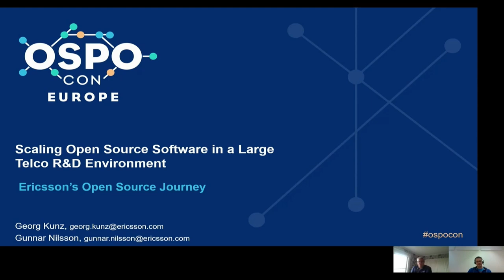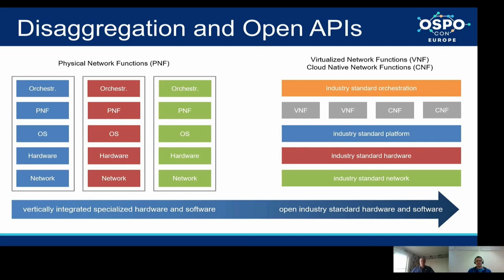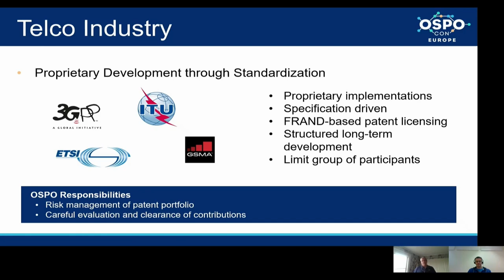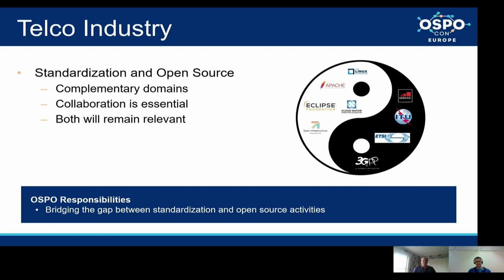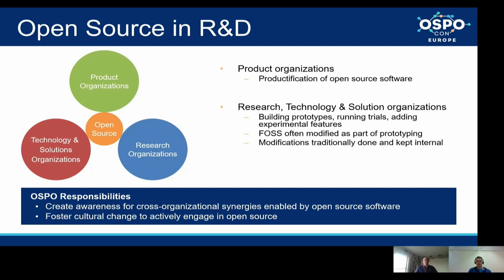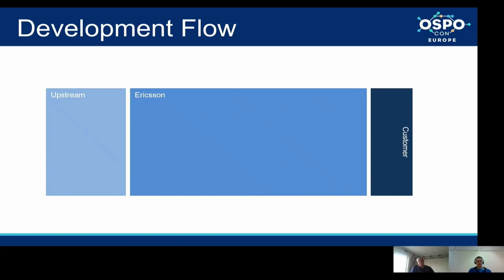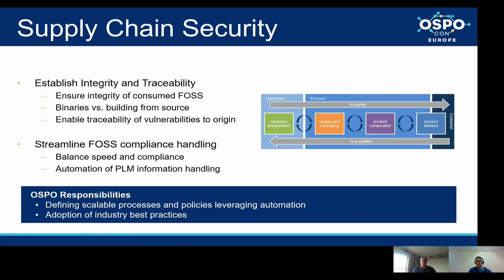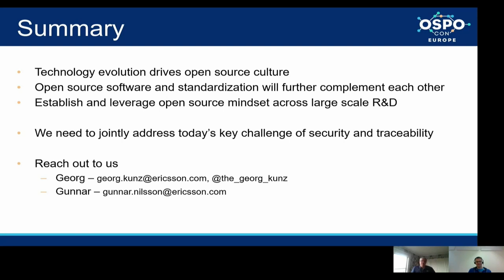Scaling Open Source Software in a Large Telco R&D Environment – Eric... George Kunz & Gunnar Nilsson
Scaling Open Source Software in a Large Telco R&D Environment – Ericsson’s Open Source Journey - George Kunz & Gunnar Nilsson, Ericsson

The telco world is a conservative one, deeply rooted in structured, long-term standardization processes, which lay the foundation for proprietary implementations. Open Source Software is often perceived as quite the opposite: a highly dynamic eco-system in which open implementations define de-facto standards and drive adoption. It is hence no surprise that as open source software became a natural part of telco products over the past decade, this transformation has resulted in a quite a learning curve for telcos. In this presentation, Gunnar and Georg will describe Ericsson's journey over the past decades towards the establishment of an Open Source Program Office. They will outline the challenges that come with a large global R&D environment spread over multiple business areas. Further, they will outline the paradigms that drove the uptake of open source in the telco domain. In addition, they will talk about how Ericsson is striving towards implementing best practices for working with open source and the need to collaboratively drive projects to production. Finally, they will summarize the lessons learned and give an outlook to address consumption at scale.